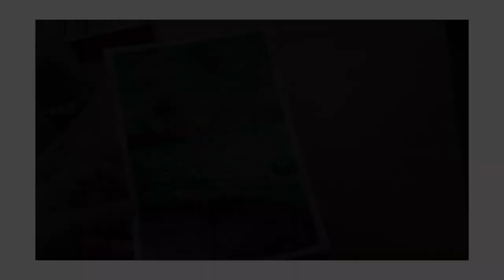AESTHETIC SEASIDE TUTORIAL USING ACRYLIC PAINTS | ART BY JYOTI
My name is Jyoti kumari & I am a student, I started my own art page on Instagram.
I am a self-taught artist, trying different art mediums with the aim to create and share as much as I can as an art educator and now I will be sharing all of it with you all on YouTube.

.To make these beautiful magical clouds, I have used the following  art supplies:
2. cansonwatercolour papers 300gsm

3. synthetic  paint brushes

🎵 Track Info:

Title: Faithful Mission by Artificial.Music